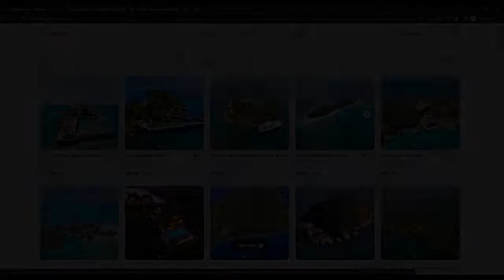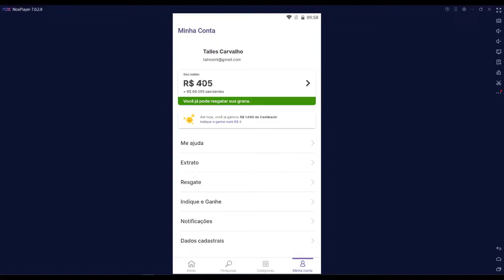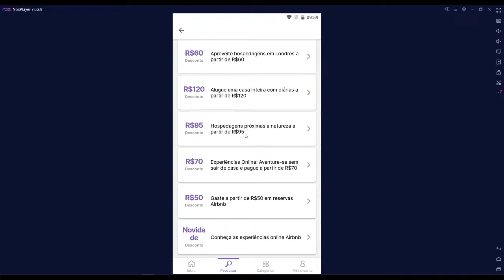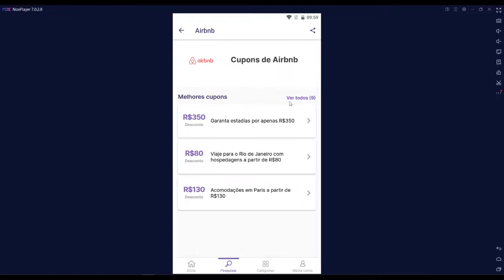CUPOM AIRBNB 2022 - CUPOM AIRBNB PARA AGOSTO DE 2022 | CUPOM DE DESCONTO AIRBNB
Quer pagar bem menos na sua estadia com Airbnb? Nesse vídeo eu vou te ensinar a usar os cupons de desconto no site e no aplicativo. Todo dia tem cupom atualizado, e você vai encontrar muitas opções com essa ferramenta. Você também pode comparar os preços em sites e apps concorrentes, como Trivago e Booking.com.

Reserve quartos e casas muitos mais baratos, basta fazer o acesso através da ferramenta exibida no vídeo, ao invés de ir diretamente no site ou app do Airbnb. Assim você paga tudo com desconto e ainda recebe parte do seu dinheiro de volta. Espero que essa dica tenha sido útil. Até logo!

As pessoas querem mais informações sobre...

Como encontrar cupom airbnb 2022 para este mês?
Qual cupom airbnb funciona para aluguel de Kitnet?
É difícil encontrar cupons airbnb para quarto de casal?
Qual é cupom de desconto airbnb que funciona no App?
O cupom airbnb agosto é válido para todo Brasil?
Como utilizar o cupom airbnb agosto 2022 no site?
O que fazer para cupom desconto airbnb ser válido?
Ainda existe cupom airbnb primeira reserva para casal?
Como saber o código do cupom airbnb primeira compra?
Onde achar airbnb cupons funcionando no Brasil?
A opção airbnb primeira reserva é válida no cartão de crédito?
Como saber se tenho direito ao desconto airbnb primeira reserva?
Como usar o cupom primeira reserva airbnb direto no app?
A funcionalidade do airbnb desconto primeira reserva existe?
Tem algum cupom de desconto airbnb usuários antigos?
Qual o cupom de desconto airbnb primeira compra?
O cupom primeira compra airbnb funciona fora do país?
Qual o valor do cupom de desconto airbnb primeira estadia?